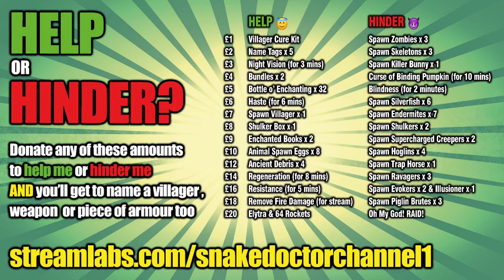Cave Dwellers [10] - DONATION STATION! (Minecraft 1.17 Caves and Cliffs SMP)